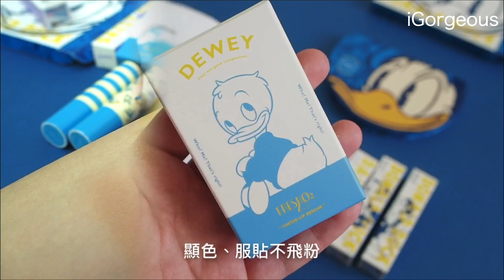超紓鴨！FreshO2 X 迪士尼《唐老鴨》聯名彩妝限量登場！♡ iGorgeous 妝點生活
[ 詳細圖文]
太太太可愛了！
除了百搭又實用的彩妝之外，
絨毛的唐老鴨化妝包根本必收啊😍😍😍